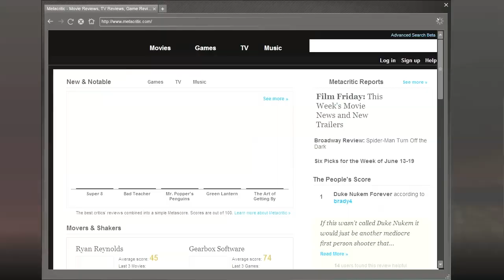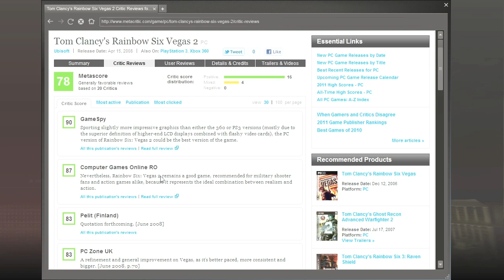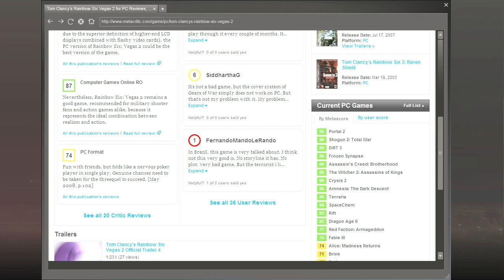Let's Play Rainbow Six: Vegas 2 [CO-OP] - Part 12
Ubisofts final bosses are completely fun to fight and the storyline left me on the edge of my seat. Also I've been lying in the descriptions of the last 3 videos.